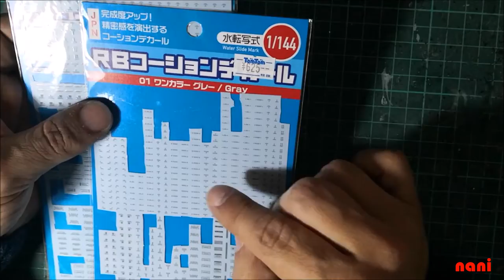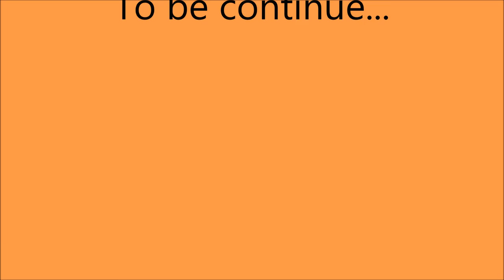Gundam Harute SDxHG Part 3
Montaje y modificación de un Gundam Harute HG, para transformarlo en un SD.